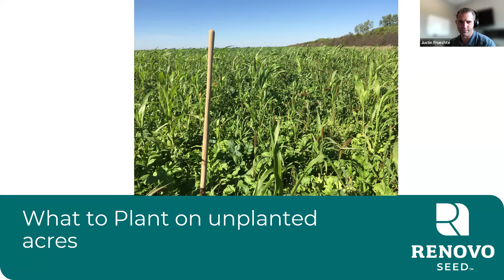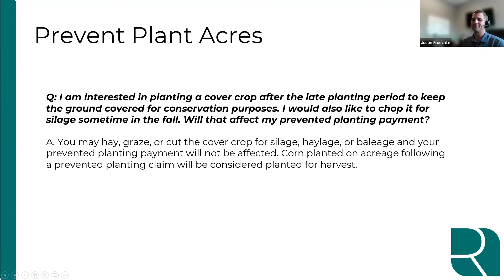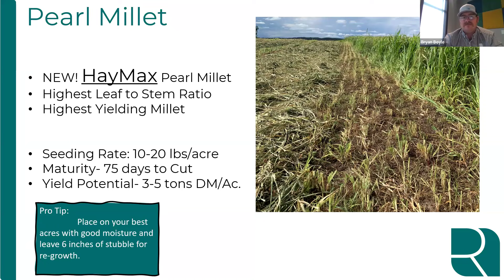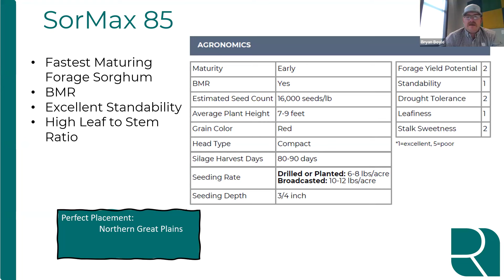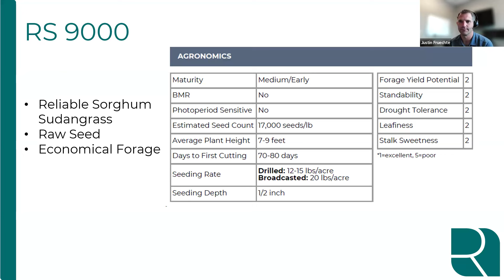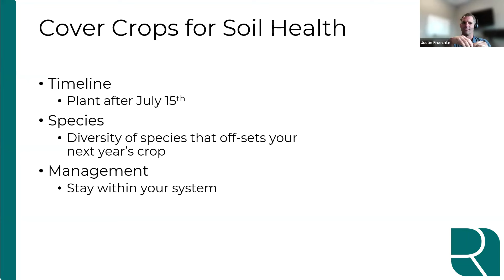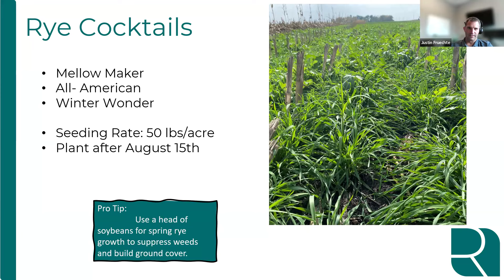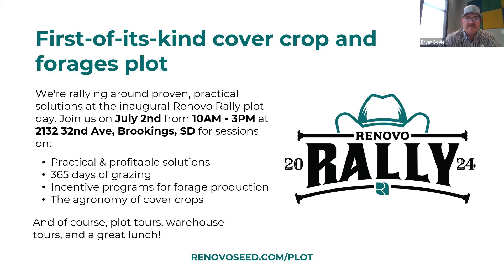What to Plant on Unplanted Wet Acres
Not sure what to do with your unplanted, wet acres? We have answers! In this webinar, Justin Fruechte and Bryan Boyle talk through your options. Whether you're looking to grow some forage for grazing, need hay to chop, want to plant a cover crop, or more - we have a solution for you! Tune in to find out which route is best for your operation.